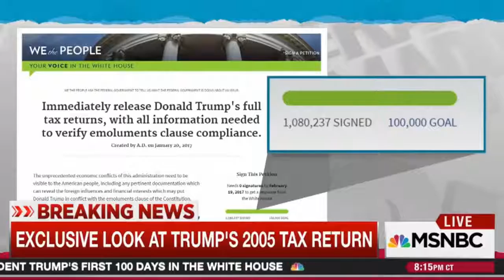♥ The Ben Shapiro Show Ep. 270 - Epic Media Fail: Trump Tax Return Edition